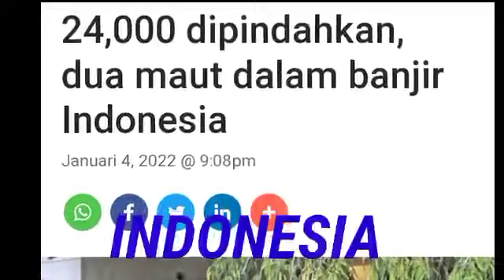INFO BANJIR : HUJAN LEBAT BERTERUSAN,,AIR MELIMPAH MASUK KAWASAN PERUMAHAN,,